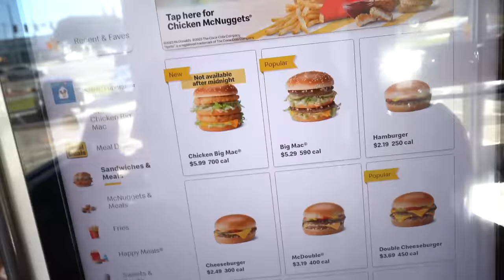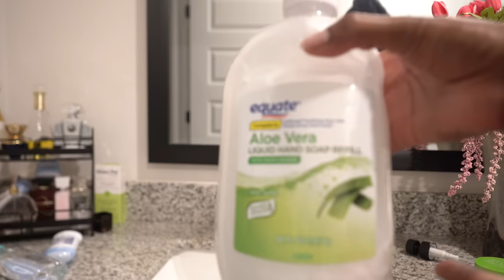FALL SHOPPING, TRYING THE NEW McDonald BIG MAC, FAMILY & MORE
THE TEA IS HOT!

SUSBCRIBE!